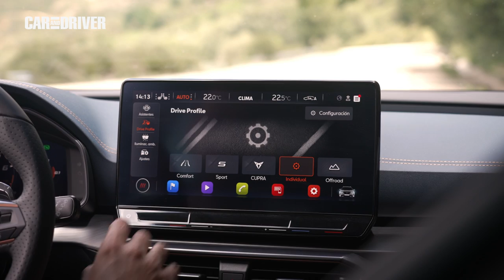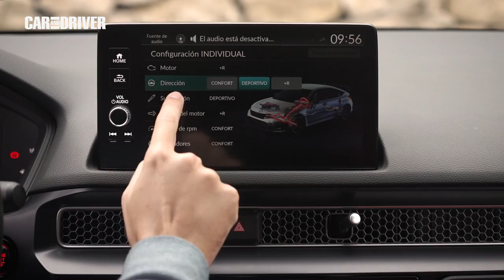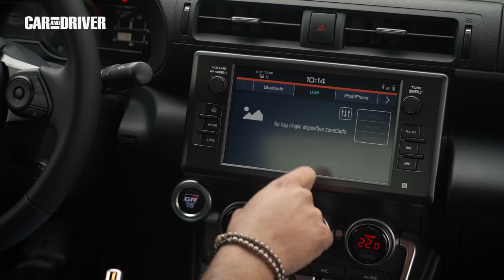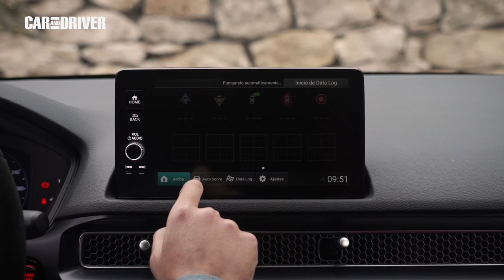Cupra Formentor VZ vs. Honda Civic Type R vs. Toyota GR86: toca disfrutar | Car and Driver España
¿Cuál es el mejor deportivo de precio razonable del mercado? Vamos a descubrirlo